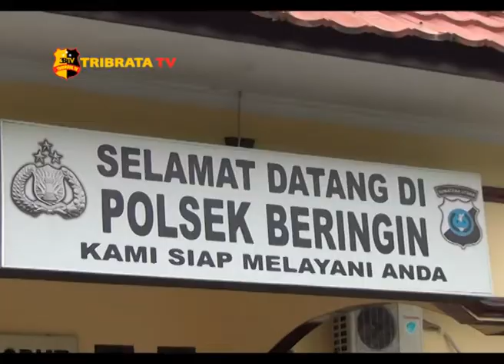PEMERIKSAAN URIN POLRES DELI SERDANG